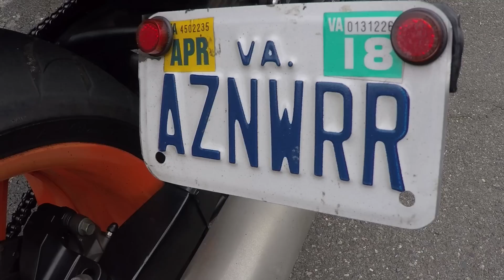RCR goes to Katie's Cars & Coffee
Muh-muh-muh money.